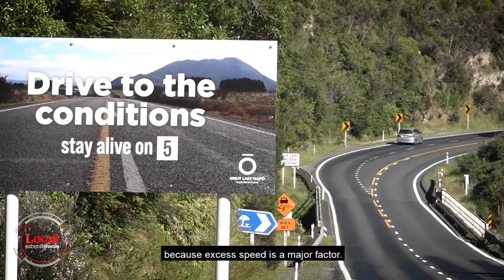Hawke's Bay's deadliest highway | Local Focus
Truck driver Tony Alexander travels the Napier-Taupō road daily.

"Every night we head up the road, hoping like anything we don't come across another crash," he says.